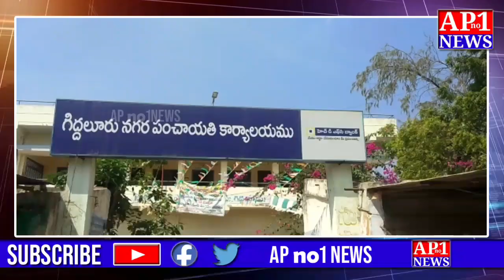జగనన్న కాలనిలో నిర్మించే గృహాలకు నీటి సరఫరా లేకపోవడంతో అధికారులను నిలదీసిన లబ్ధిదారులు ||APno1News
జగనన్న కాలనిలో నిర్మించే గృహాలకు నీటి సరఫరా లేకపోవడంతో అధికారులను నిలదీసిన లబ్ధిదారులు